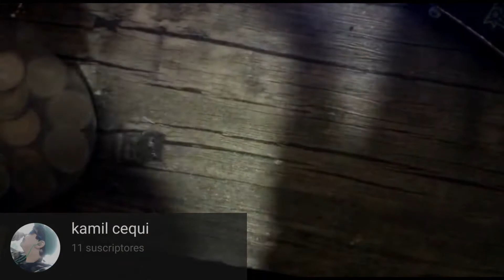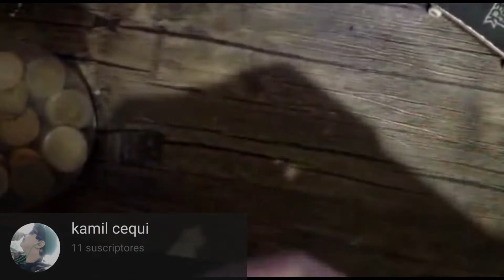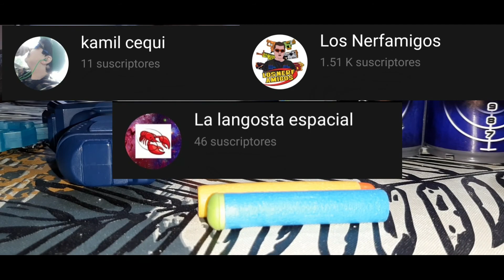Asmr con subscriptores / Nerf / X Shot / Airsoft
TimeTramps:
00:00 intro
00:39 Tapping lata de X Shot
01:18 Flaminerf
02:04 Tapping dardos Nerf y X Shot
02:33 Kamil cequi
03:46 Tapping pistola X Shot y airsoft
04:42 La langosta espacial
05:35 Outro, despedida